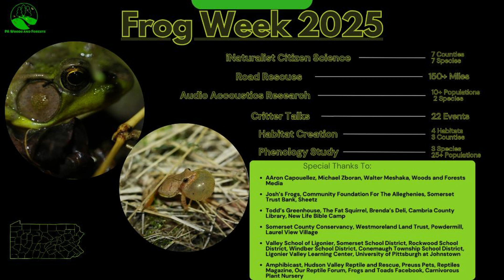The Bullfrog Paradox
They’re native yet outcompeting. Familiar yet invasive-feeling. This episode delves into the paradox of the American bullfrog and its implications for conservation in the Northeast. One life saved. One life changed. When you pull a toad from a bullfrog’s mouth, the story doesn’t end there. This is about the moral weight of interfering in nature. This episode reflects on loss—not just of balance, but of presence—and the unexpected grief that came after.

Frog Week 2025: A Foundational Year for Conservation and Education

Frog Week 2025 marked a groundbreaking chapter in the mission to conserve Pennsylvania’s native frogs and toads. This year, the initiative expanded into a multi-county, multi-platform educational and scientific campaign, solidifying its role as a leading regional amphibian conservation effort.

What is Frog Week?
Frog Week is an annual conservation and citizen science project founded by AAron Capouellez, focused on protecting Pennsylvania’s native amphibians and their habitats. The project includes fieldwork, public education, citizen involvement, media storytelling, and hands-on conservation practices. Running from July 21–27, Frog Week 2025 featured 12 educational and entertaining videos released on the Woods and Forests Media YouTube Channel, documenting conservation efforts, rare encounters, and community stories that inspire a new generation of nature advocates.

This year, over 30 events were held across Cambria, Somerset, Westmoreland, and Bedford Counties, including guided frog walks, conservation presentations, nature fundraisers, and virtual sessions. These public and educational events brought people into close contact with the real work of saving frogs and highlighted the growing coalition of educators, scientists, families, and volunteers involved in this expanding movement.

Critter Talks: Hands-On Education in the Classroom

One of the year’s most impactful achievements was receiving a grant to launch Critter Talks in the Classroom, an outreach program bringing real conservation projects into Pennsylvania schools. Six schools and ten classrooms participated in this pilot year, helping raise:
      •     20 wood frogs from tadpoles to froglets, later released into their native environments after being rescued from drying vernal pools, where many amphibians face increasing reproductive failure due to droughts and habitat loss. This effort is part of the ongoing Tadpoles to Toads/Tree Frogs Project, focused on conserving species whose breeding cycles are being disrupted by climate change.
      •     Native carnivorous plants, including pitcher plants and sundews, were also raised in classrooms. These plants were purchased from the Maryland-based Carnivorous Plant Nursery, allowing students to understand the delicate ecosystems that frogs and these unique plants share.
      •     Captive-bred Pennsylvania-native millipedes, donated by Josh’s Frogs, a Michigan-based exotic pet company and conservation partner, were also part of the educational materials, encouraging students to explore the underappreciated invertebrates of our ecosystems.

Technology and Science: Acoustic Surveys and AI Potential

In 2025, Frog Week also secured a mini-grant from Josh’s Frogs to launch an acoustic monitoring project. Field teams recorded calls of American toads and Eastern gray tree frogs in several locations. These recordings are the first step toward a future machine learning program, envisioned to help the public identify frog calls in real time, similar to the popular Merlin Bird ID app. This innovative blend of conservation and technology could redefine public amphibian monitoring in Pennsylvania and beyond.

In addition, a private iNaturalist Citizen Science project was launched to allow the public to submit photos and audio recordings of frogs across seven counties. With nearly 300 records submitted by 11 participants, this effort is helping to build a secure database of amphibian presence and distribution while keeping exact locations hidden from potential poachers. This data is crucial for mapping trends and improving field protection strategies.

Each day from July 21 to 27, a new video will premiere on the YouTube channel, highlighting this year’s discoveries, rescues, stories, and science. From the classroom to the field, from small-town roads to dense woodlands.